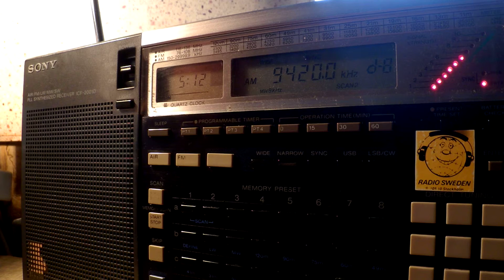25 09 2015 Voice of Greece in Romanian to WeEu 0511 only on 9420 Avlis